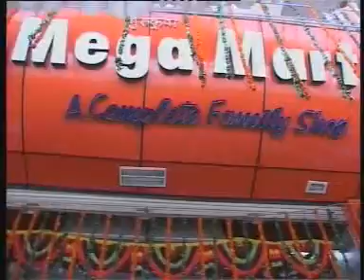AVSEQ01.DAT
SD Megha Mart, Shopping Mall